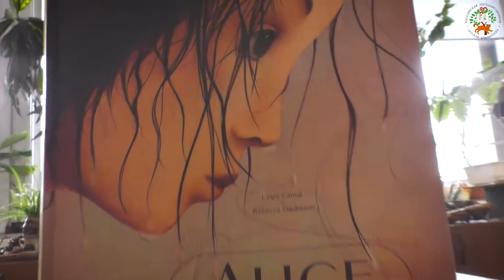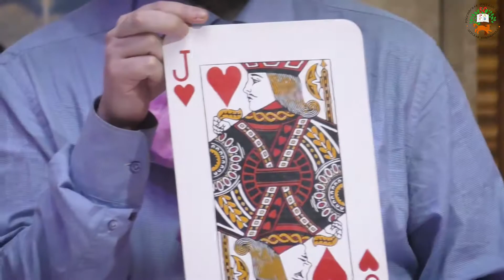Литературный квест «АлисА» в РГДБ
Все чудесатее и чудесатее! Все любопытственнее и любопытственнее! Невероятная, удивительная сказка-абсурд «Алиса в Стране чудес» совершила настоящий переворот в детской литературе XIX века. Участники литературного квеста по мотивам этой сказки в Российской государственной детской библиотеке отправились в увлекательное путешествие по викторианской Англии, где оказались в гостях у Белого Кролика, который все время куда-то опаздывает, поучаствовали в безумном чаепитии Шляпника и даже сыграли в крокет с Красной Королевой! В нашем литературном квесте «АлисА» мы постарались сохранить дух произведения, его ироничный тон и даже нотки абсурда, но это не значит, что участникам удалось избежать непростых заданий и каверзных вопросов.

Команда РГДБ ТВ спешит на заседание суда над Валетом Червей, а заодно делится с вами видеофрагментами этого путешествия.